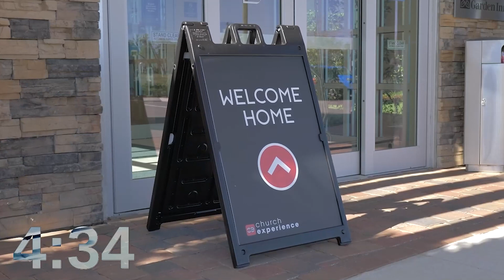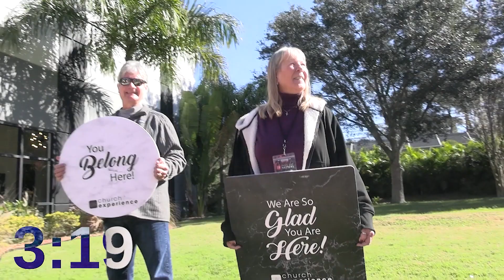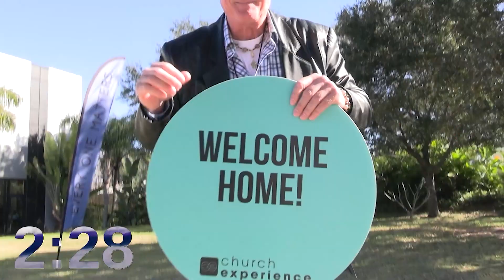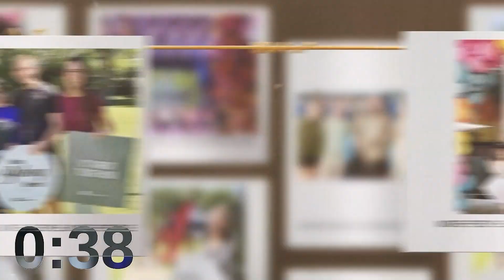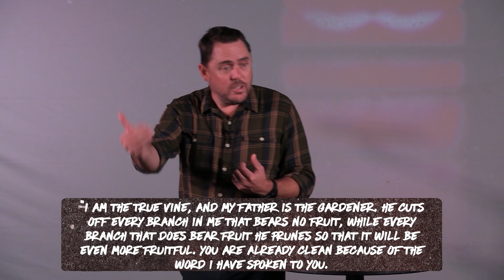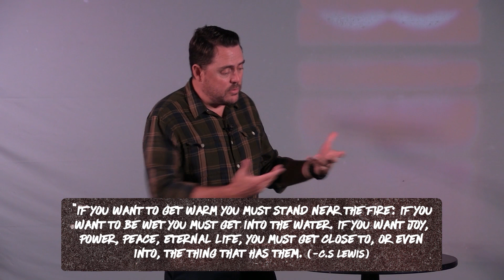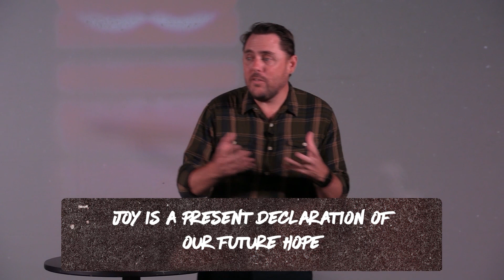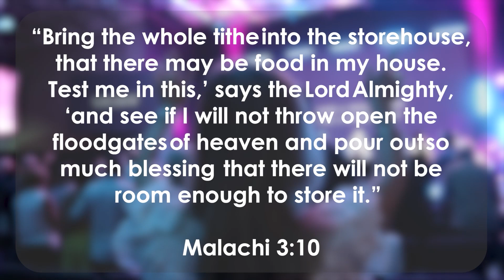Where to Find Joy - Warren Blackbeard | CE Westchase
Where to Find Joy - Warren Blackbeard | Church Experience Westchase
Independent Message
01.07.24

🔴  @cewestchase - Warren Blackbeard

🔶 Join us at our CE Westchase Campus:
Sundays 9:30 AM & 11 AM